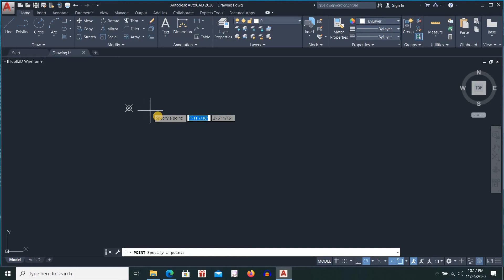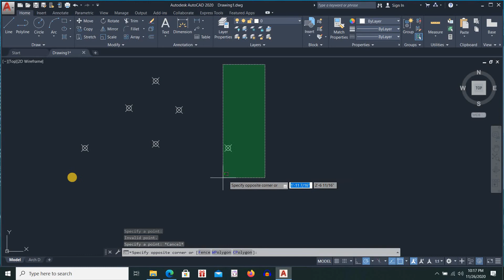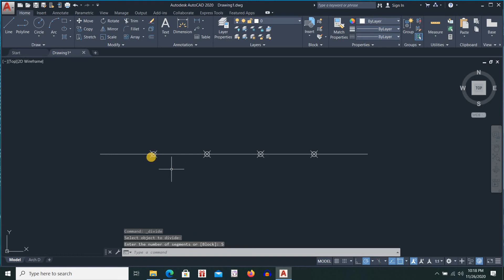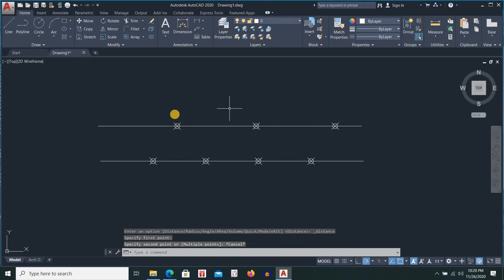AutoCAD Full Course for beginners [5]- Point Command (Bangla)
এই ভিডিওতে আমরা অটোক্যাডের Point Command সম্পর্কে জানবো

আরও মজাদার টিউটরিয়াল শিখতে click করুন

"বিভিন্ন উপকারী নির্দেশনা এবং তথ্য জানতে খোঁজ করুন এই fb page-এ; যেখানে নিজেকে মূল্যায়ন করতে পারেন বিভিন্ন Quiz-এর মাধ্যমে (এটি একদম বিনা খরচে); সুতরাং page follow করতে ভুলবেন না "